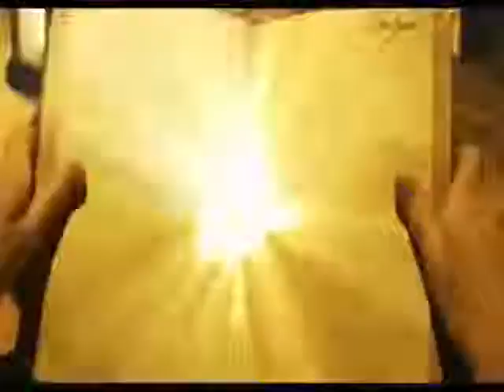Harry Potter Finale Trailer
I took the trailers from the previous movies and turned them into an epic trailer for the final movie. I know it sucks...but enjoy! I don't own Harry Potter or the music, which is the song Slayer's Elegy from the Buffy the Vampire Soundtrack. =]